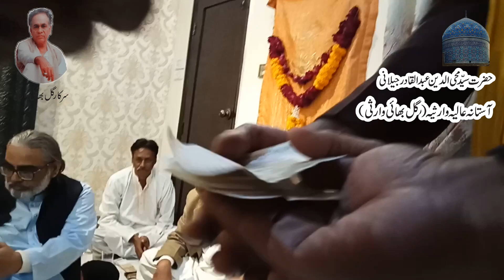Garib Nawaz Qawwali | Kirpa Karo Maharaj Moinuddin l Hafiz Jugnu Faridi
Urs Hazrat Syed Shaikh Abdul Qadir Jilani RA
 Gul Bhai Warsi
Hafiz Jugno Farid Qawal
Munif warsi
Dewa Sharif
qawwali qawwali
qawwali Music
garib Nawaz qawwali
Khwaja Garib Nawaz Superhit Qawwali
Owais Bhai